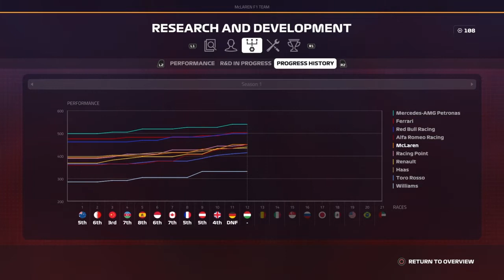F1 2019 Career Mode Part 12: Our Best Race Yet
Hope you guys like the new intro :D.

Make sure to join us around Spa for the Belgium Grand Prix next time out!